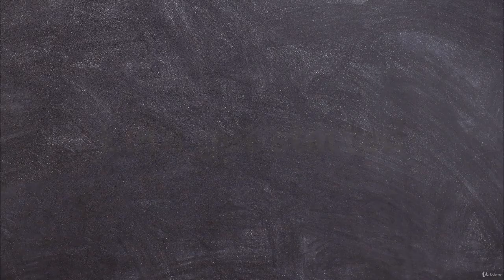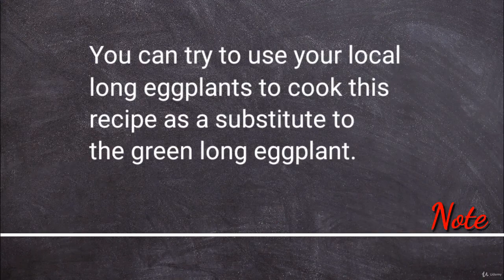[Vegan] [Pla's Kitchen] - Stir-Fried Egg Plant with Thai Basil - Pt.1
Get inspired by ideas from Pla's Kitchen. This is just an overview of veganized most famous dishes.

Follow the channel for detailed recipes.

Pla's videos are not produced by the Airborne Kitchen.